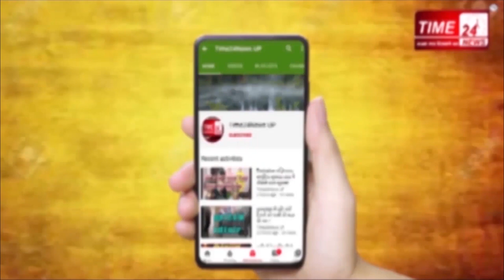प्रशासन की लाख कोशिशों के बाद भी बुलंदशहर में बढ़ रहा है कोरोना संक्रमण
देश में वैश्विक महामारी कोरोना का ग्राफ बढ़ता जा रहा है अगर 12 जून तक कि बात की जाए तो देश में कोरोना संक्रमित मरीजों की संख्या 2,97,535 हो गई है, जिसमें 1,41,842 मामले सक्रिय हैं, जबकि 1,47,195 लोग कोरोना को मात देकर ठीक हो चुके हैं। इसके साथ ही भारत में कोरोना से मरने वाले लोगों की संख्या भी बढ़कर 8,498 हो चुकी है। अगर यूपी के जनपद बुलंदशहर की बात की जाए तो यहां ज़िला प्रशासन के तमाम प्रयासों के बाद भी कोरोना का संक्रमण लगातार बढ़ रहा है। यहां कोरोना संक्रमित मरीजों की संख्या 310 तक पहुंच चुकी है। जिसमें पिछले 24 घण्टे में कोरोना के 1o  नए मरीजों ने कोरोना को मात दी है, यानि अब कोरोना को मात देकर ठीक होने वाले मरीजों की संख्या 115 हो गई है। जबकि बुलंदशहर में कोरोना से अब तक 11 लोगों की मौत हो चुकी है।अगर कोरोना के एक्टिव मामलों बात की  जाए तो बुलंदशहर में 12 जून तक 184 एक्टिव मामले है ।गौरतलब है कि जनपद बुलंदशहर में सिकन्द्राबाद अभी भी सबसे प्रभावित इलाक़ा है। अगर 12 जून तक कि बात की जाए तो सिकन्द्राबाद में 24 घण्टे के अंतर्गत नगर में 13,देहात में 4 और  गुलावठी में 07 , जहाँगीराबाद के अमरपुर में 5  व शिकारपुर में 3 नए मामले सामने आए हैं। इस तरह सिकन्द्राबाद में अब तक 100 से ज़्यादा कोरोना संक्रमण के मामले सामने आ चुके हैं जबकि अगर जनपद भर की बात की जाए तो कोरोना पॉजिटिव मरीजों की मौत मामले में भी सिकन्द्राबाद सबसे पहले नंबर पर है।